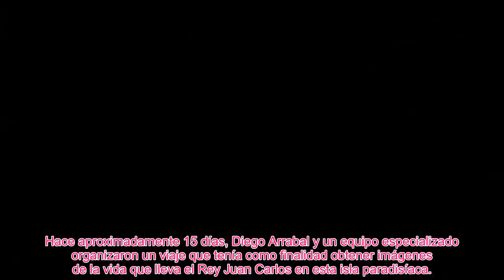✅DIEGO ARRABAL VIVE UNA PESADILLA POR LA SEGURIDAD DEL REY JUAN CARLOS EN ABU DABI👑